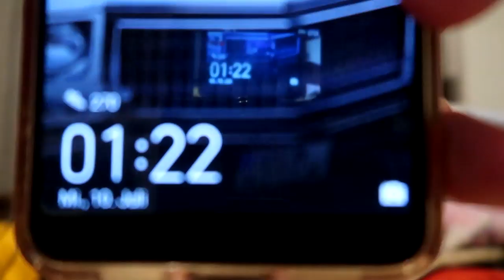I ATE EVERYTHING I WANT IN BOSNIA FOR 24 HOURS | EASY 10,000+ CALORIE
NEW EPIC CHEAT DAY IN MY HOME COUNTRY :) WITH A LOT OF BREAKFAST THINGS , FAST FOOD AND OUR HOME COUNTRY DISHES FROM BOSNIA